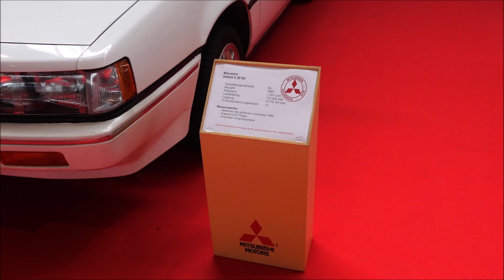Mitsubishi Galant V (E10) - Mitsubishi's Old Diamonds - Retro Classics 2024 - Stuttgart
A Mitsubishi Galant V (E10) - Mitsubishi's Old Diamonds - at the Retro Classics 2024 in Stuttgart (Germany).

- 75 HP
-  Nm max. torque
-  km/h topspeed

Book recommendation:
Rob's Guide to Goodwood – Your Guide to the Greatest Car Party of the World